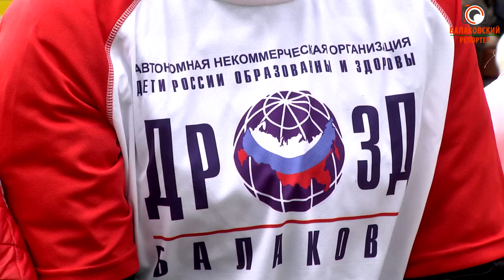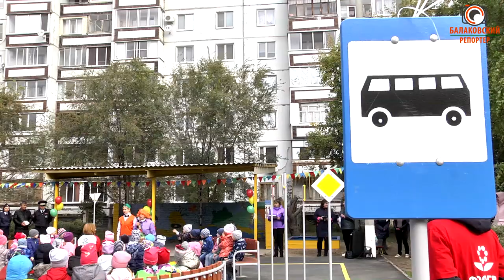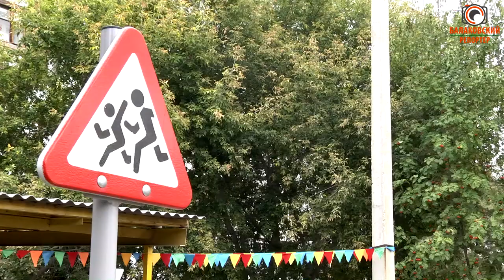Безопасность на дороге: БФ АО "Апатит" подарил детсадовцам площадку для изучения ПДД